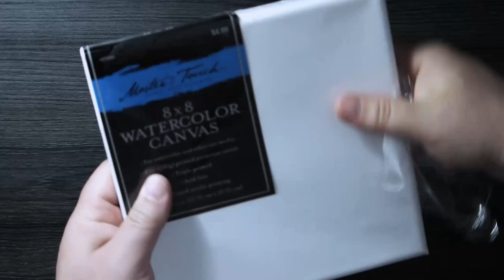You Need To Try This, Abstract Watercolor On Canvas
In this video I attempt to create an abstract watercolor painting on a watercolor canvas. It's different.

I really appreciate that you are taking the time to check me out, thank you for your support and I hope you enrich your life with some art!

M. Graham Titanium White
Pentel Aquash Water Brush

Recording Gear Used:
OM System OM-1
Olympus 12mm f2 Lens
Olympus 40-150mm R Lens
Takstar SGC-598 Shotgun Mic
Synco G2 Wireless Mic
Focusrite Scarlett Solo
Lavalier Wind Muff 3 Pack
Dolica Tripod
Anker Nebula Compact Tripod
SanDisk 128GB Extreme SDXC Card